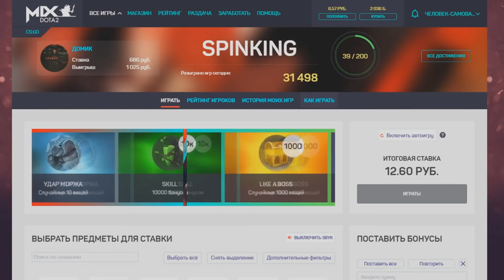СТАРАЯ ВЕНГА ИЗ 2004 — ГДЕ СВАП?? БЕТА ВЕРСИЯ ДОТЫ, v0.60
Какой была Венга в Доте 2004 года? Совершенно другой! Прям пи*дец)